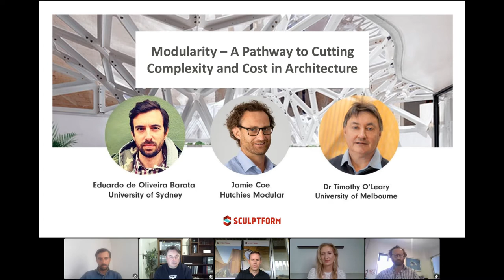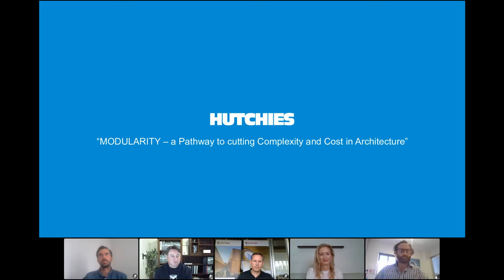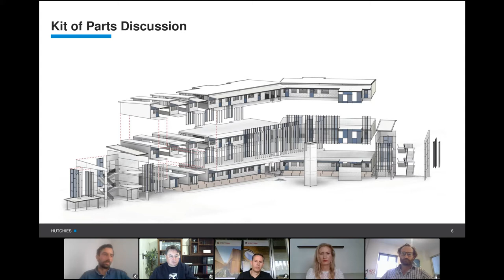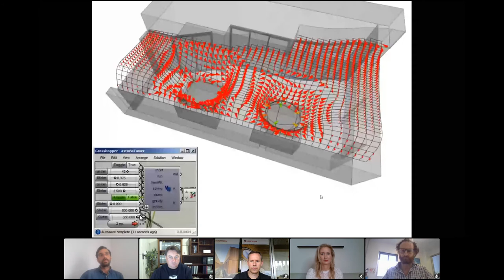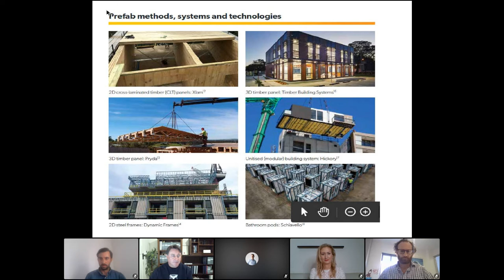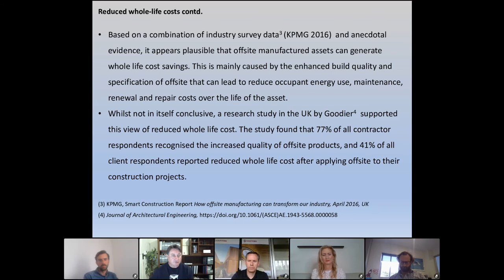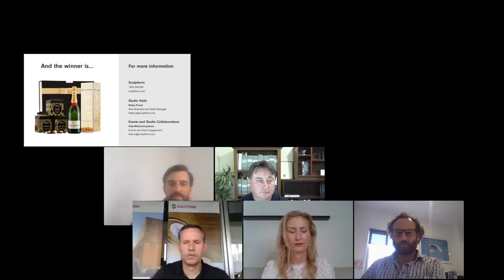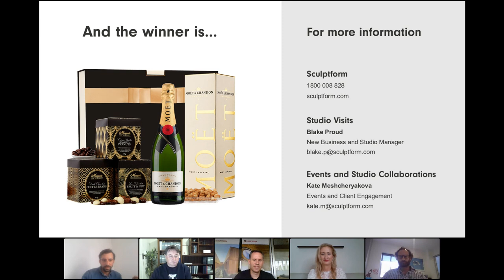Modularity - a pathway to Cutting Complexity and Cost in Architecture - Sculptform Speaker Series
We invite leading researchers and industry practitioners to examine the pros and cons of modularity vs customisation. With new technologies now making it possible to achieve greater customisation without efficiency loss, we examine the future role and possibilities of modular systems in architecture and construction.

Dr Timothy O'Leary
Lecturer in Cost Management, University of Melbourne

Dr Timothy O’Leary holds a full time academic position at Uni of Melbourne and has broad multi-disciplinary supervisory experience in Built Environment research. His research, teaching and industry collaborations cover the fields of Construction Economics and Management, Property Development, Residential Energy Efficiency and Housing Markets, Low Carbon, Smart and Sustainable Buildings, Information Technology and Building Information Modelling (BIM). He holds a Masters of Architecture degree from UNISA as well as Phd in the area of Sustainable Energy Engineering of Buildings. He has worked on climate change adaption strategies for the built environment and was a co-supervisor of a Australian Research Council (ARC) funded collaborative project on achieving greater lifetime affordability for housing in Australia. He has been an active researcher and research collaborator in the CRC for Low Carbon living ( 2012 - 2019) were he has contributed to projects at his former institution and research node (UNISA). He is a past state chairman of the South Australian RICS Oceania branch and brings an industry knowledge focus based on prior industry experience in the Building and Property Industry .

Eduardo de Oliveira Barata
Associate Lecturer, University of Sydney & Director, BARATA

Eduardo is a registered architect in NSW, (ARB no. 9844) and holds a lecturer position in the Faculty of Architecture Design and Planning at the University of Sydney. Graduating with distinction from the School of Architecture at London Metropolitan University (now The CASS), Eduardo joined Urban Future Organization (UFO) in 2005, a collective of self-organised architecture studios sharing common design strategies in practice and academic discourse.

Whist working with UFO, Eduardo lectured and ran workshops at London Metropolitan University, The Architecture Association, Greenwich University and Brighton University. Between 2007 and 2009 Eduardo also worked with Gianni Botsford Architects on a number of winning competitions for projects in Dubai, New York and Riga.

In 2017 Eduardo set up BARATA with the aim of focusing on experimental design projects. Eduardo’s research continues to build on the idea of embedding novel computer-aided fabrication techniques and material technologies to enrich design outcomes. Through these strategies, Eduardo’s objective is to generate pragmatic and performative architectural strategies with the ability to support the fragile environment we inhabit. In addition to this line of research, Eduardo is currently involved in several research grants based at The University of Sydney.

Jamie Coe,
BDM Hutchies Modular, division of Hutchinson Builders

Jamie’s work spans all divisions of Hutchinson Builders, but he is particularly passionate about modular building. His strong management skills, technical knowledge and results-based approach have allowed him to take Hutchies’ modular division to a new level.

As BDM, Jamie manages all client relationships, providing end-to-end leadership across the pre-construction phase – from initial budget estimates, to value and design management, right through to contract negotiation.

Hutchinson Builders is Australia’s largest privately-owned construction company. The company turned over $2.8B nationally last year and over the last decade they have delivered almost $800M worth of modular product across the country, including their custom bathroom pods, specialist health clinics for the public and private sectors, a large format accommodation building in Karratha and Australia’s first CLT student accommodation development for UTAS in Launceston.